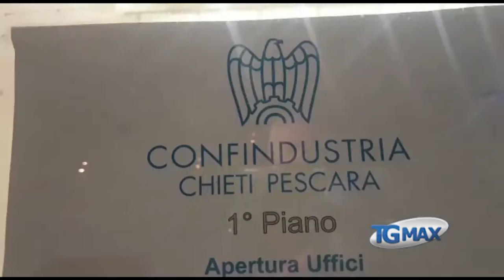Ampliamento di Cerratina: la contestazione, è una nuova discarica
Lanciano: “è fuorviante parlare di ampliamento, qui si tratta di un vero raddoppio della discarica su 20 ettari di terreno”. A denunciarlo sono gli imprenditori di Cerratina, che contestano il progetto di Ecolan.